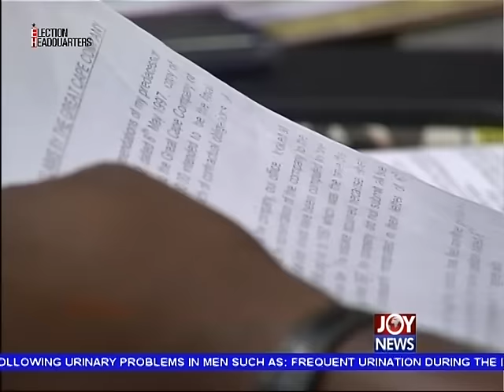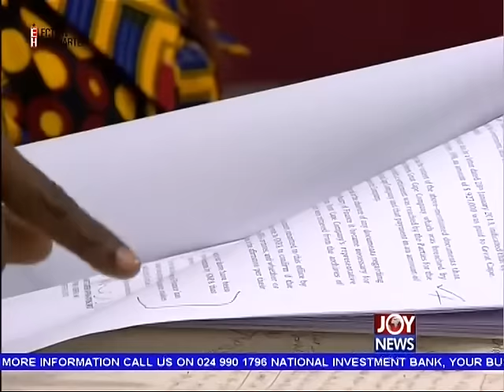Woyomgate - Newsfile on Joy News (12-11-16)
Amidu and Attorney General (AG) clash in court over woyome cash.